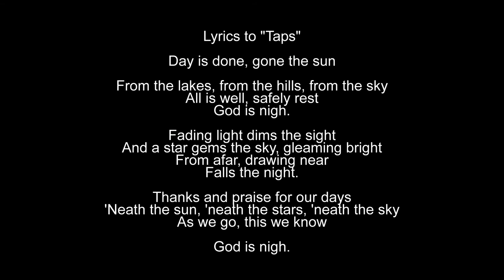Echo Taps - in memory of Jeffrey Newton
flugelhorn rendition of taps (echo version) and photos by P. Herman, created in memory of my big cousin, Jeff,  taken too soon, but may he rest in peace.

Sunset photos mostly from ND and WI, but military cemetery shots are from  Ft. Rosecrans in San Diego.